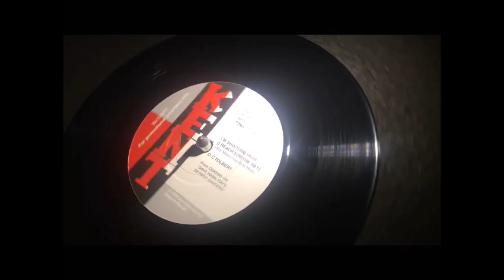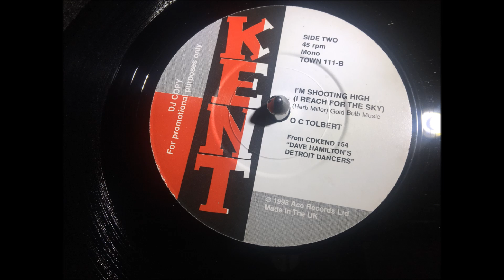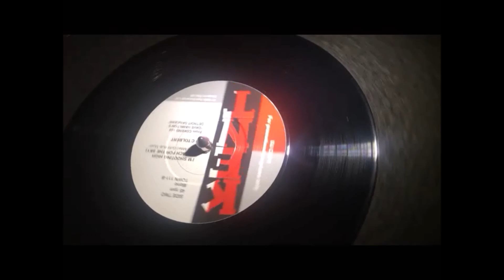I'm Shooting High (I Reach For The Sky) ~ O C Tolbert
.A Metropolitan Soul Fave Rave ! MetropolitanSoul @MetropolitanSoul